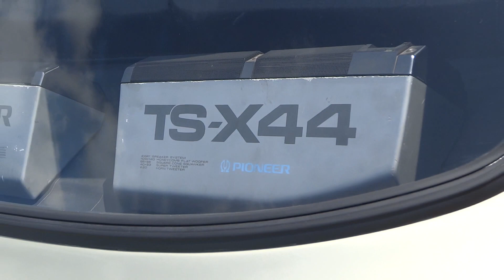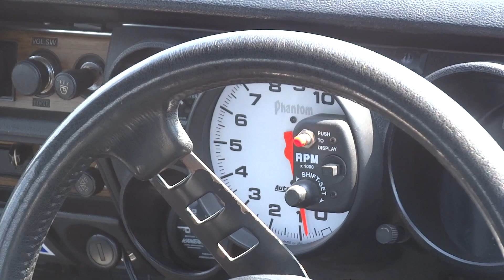Kenmery GT Kai & HAKOSUKA GT Kai ケンメリ GT改 & ハコスカ GT改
NISSAN SKYLINE GT 改&改